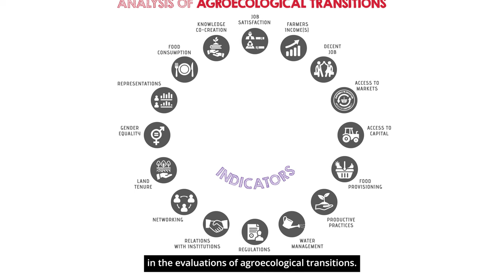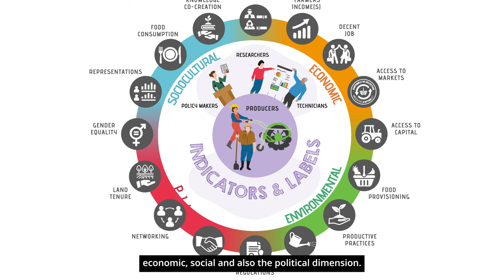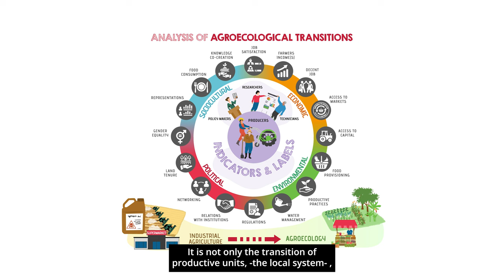PORTRAIT / MAK'IT accueille ANDREA SOSA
ANDREA SOSA
▪ PROFESSEURE-CHERCHEUSE EN AGROECOLOGIE
▪ UNIVERSITE DE BUENOS AIRES & CONSEIL NATIONAL ARGENTIN DE LA RECHERCHE SCIENTIFIQUE ET TECHNOLOGIQUE – CONICET & (ARGENTINE)

▪ PROJET :
L’AGROÉCOLOGIE POUR UN DÉVELOPPEMENT RURAL DURABLE : ÉLABORATION D’INDICATEURS POUR L’ANALYSE DES TRANSITIONS AGRO-ÉCOLOGIQUES